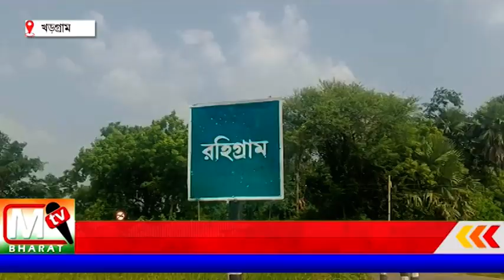Khargram Boma: সপ্তমীর দিন তাজা বোমা উদ্ধার ঘিরে চাঞ্চল্য খড়গ্রামে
পুলিশের খবর দিলে পুলিশ এসে বোমগুলোকে ঘিরে রাখে। ও বোমা গুলোকে নিষ্ক্রিয় করার জন্য খবর দেওয়া হয় বোম স্কোয়াডকে